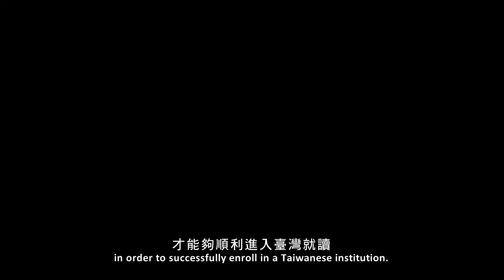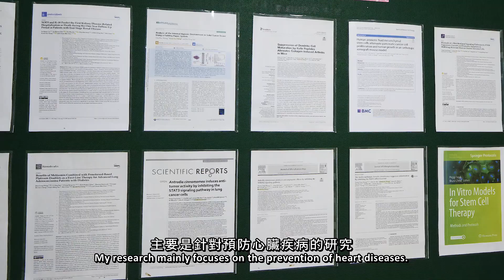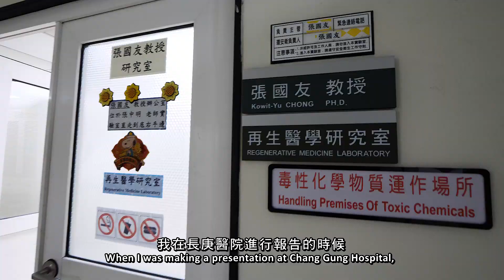僑務委員會2023年全球傑出僑生校友 長庚大學生物醫學研究所國際學生組組主任張國友（中英文字幕）